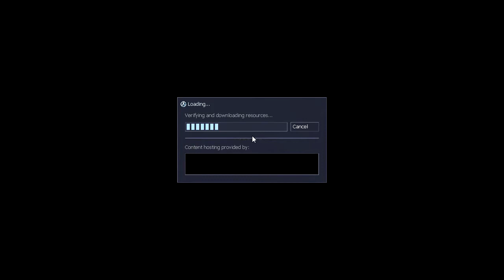HL1 OpFor w/ The Silly Squad #10 - "This Is Assassin Ground"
Doughnut, Skullkid, Foxhound and Arcani take up on the adventure that Opposing Force has to offer and experience love, death and hardship.